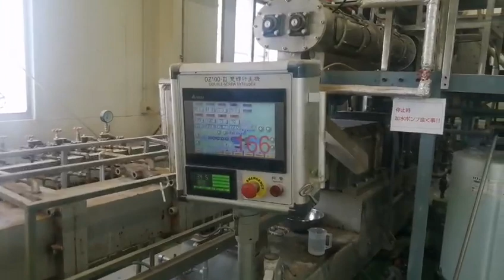1 ton/hour Pet dry dog food machine manufacture food process machine sinking fish feed machine